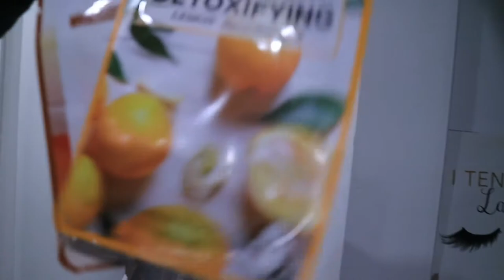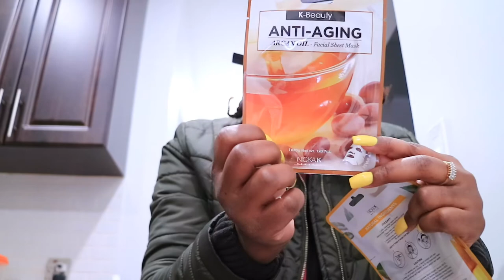SHE IS STRAIGHT UP USING YOU | howto All Things Jadene 🇯🇲